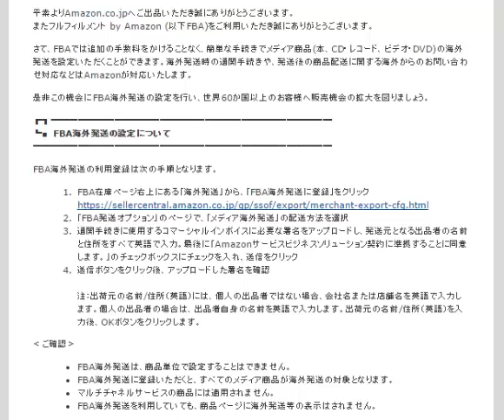FBA海外発送の設定について amazon輸出ノウハウ